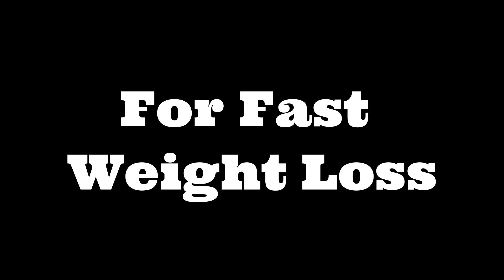For Fast Weight Loss, Do These 5 Exercises Every Morning | 30 Day Morning Weight Loss Challenge